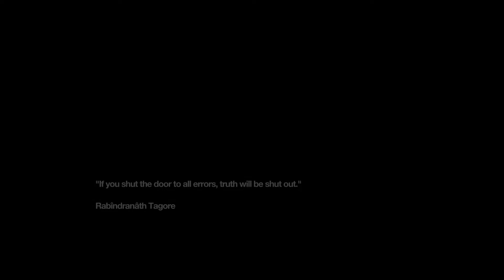It's Christmas everyday - Remember Me #5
~thank you Velosofy for the amazing work you put in for us to have free content.